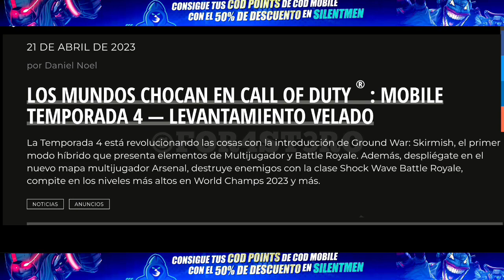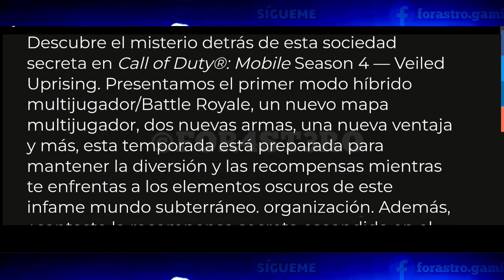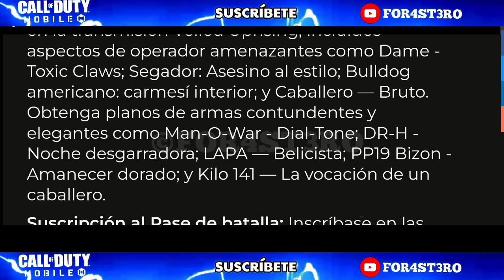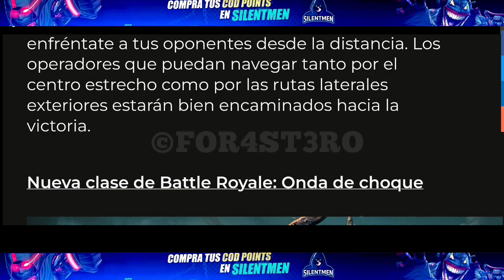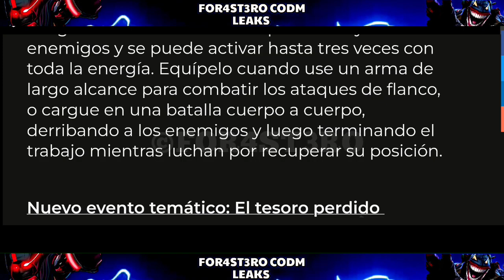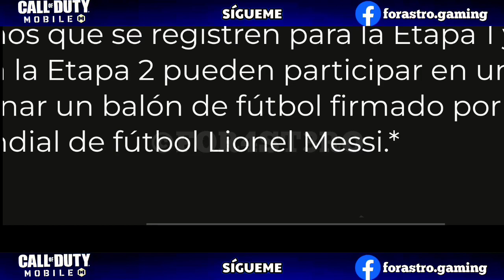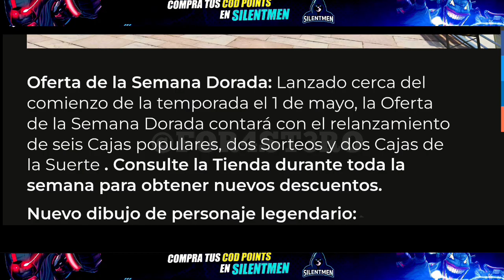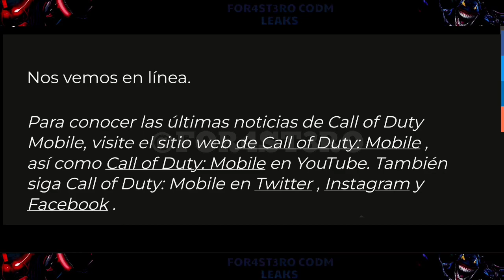SERÁ LA MEJOR TEMPORADA DEL 2023🤔❓PASE, VAULT, RULETAS, EVENTOS NUEVAS SKINS 🤯 TODO AQUÍ | Codm leak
🚨 NUEVO GRUPO TELEGRAM 🚨

🚨NUEVO GRUPO EXCLUSIVO PARA LOS BROS DE EUROPA O PARA LOS QUE QUIERAN PAGAR CON PAYPAL🚨

Mythic Ghost Mythic Templar Dark Beats Draw CR-56 Twisted Visions Nikto Gothic Bass Balanced Brilliance Mythic Drop Mythic QQ9 Dual Kinetics Rockin The Block Draw Legendary M4 Iron Song Killgore Vengeful Flames Dark Gunman Mythic Drop Mythic Holger 26 Dark Frontier Kreuger Black Hat Triple Threat Draw Legendary Nyx Starstruck HS0405 Songstress Snowstorm Draw Legendary Maddox Avalanche Kestrel Snowfall Busted Fate Draw GKS Mystic Cards Demir Dark Spell Ultraviolet Mythic Drop AK47 Radiance Scylla Light Runner Season 2 FOR YOU Draws Season 2 Battle Pass Season 2 Lucky Draws Season 2 Crates Season 2 Bundles Battle Pass Vault BP Vault Season 2 Lucky Draws Season 2 Crates Season 2 Bundles Legendary Nyx Starstruck Legendary HS0405 Songtress Opera Assassin Draw AS VAL Beijing Operatic Oracle Tech Draw Dingo Scarlet Oracle Sparrowhawk Dragonfire Draw MAC 10 Dragon's Might Shadowfall Cute As A Carrot Draw M13 Carrot Cutie Scylla Adamant Blade Flaming Lotus Mythic Drop Mythic DL 033 Lotus Flames Cute as a Carrot Draw M13 Carrot Cutie Dragon Fire Draw MAC10 Dragon's Might Opera Assassin Draw AS VAL Beijing Operation Oracle's Tech Draw Dingo Scarlet Oracle Techno Aim Draw Legendary Outrider Techborn MX9 Heartless Prestige Year of the Tiger Draw Legendary Artic 50 Zodiac Beast Temple Keeper Lucky Box Lost Samurai Lucky Box Golden Flash Lucky Box Cyber Recon Lucky Box Guerrilla Rocker Lucky Box Epic Character Blind Box Turquoise Wings Crate Returning Crates Season 1 Lucky Draws Season 1 Crates Season 1 Bundles The Awakening Battle Pass Ultraviolet Mythic Drop AK47 Radiance Scylla Light Runner Mythic AK47 Radiance Legendary Nyx Legendary HS0405 Mythic DLQ33 Lotus Flames Naga Destined Destroyer Season 1 Lucky Draws Season 1 Crates Season 1 Bundles The Awakening Battle Pass Peace and Love Crate Solstice Draw SP-R 208 Dual Persona Urban Tracker Enforcer Legendary Snowboard Off to the Races Crate Holiday Duo Draw PKM Red Nose Revenge QXR Secret Santa Constillation Mythic Drop Mythic EM2 Eclipse Phaser Smash Smash Draw PP19 Bizon JINGLE-55 Cosmic Silverback Abominable Stim Shot New BR Class Missile Turret Maddox Dingo Holiday Redux Draw DLQ Holidays AK117 Holidays Doggfather Holiday Draw Legendary RUS 79U Holiday Lights Santa Snoop Season 11 Battle Pass Season 11 Lucky Draws Season 1 Crates Season 1 Bundles Battle Pass Vault BP Vault Season 1 Lucky Draws Season 1 Crates Season 1 Bundles RUS-79U Holiday Lights Snoop Dog Holiday Redux PP19 Bizon JINGLE-55 Cosmic Silverback Mythic EM2 Eclipse Phaser Tempest SPR 208 Dual Personal Urban Tracker Rock and Requiem Mythic Drop Mythic Kilo 141 Demonsong Dame Shot Caller Holidays Redux Snoop Dogg RUS Holiday Lights Cosmic Silverback N13L Messi Draw Legendary CBR4 Lattice Lionel Messi Dark Gunman Mythic Drop Redux Mythic Holger 26 Dark Frontier Kreuger Black Hat Mythic Spectre All Upgrades M16 Targonite KO Draw Legendary ICR -1 Sophia Errant Knight PPSh-41 Tempest Devil's Doorway Draw Keegan M13 Fearless DLQ Bass Booster KRM 262 Ejector Mythic Kilo 141 Demonsong Rock and Requiem Mythic Drop Price Kilo 141 Demonsong Urban Tracker Pale Prowler Kryptis Dominion Mythic M13 Morningstar Ghost Azrael Draw Urban Tracker Event In Garena Free CP Event AK47 Dark Gunman Mythic Drop Type 25 Steel Blue Witch Doctor Beta Call of Duty Mobile S9 Call of Duty Mobile Battle Royale Mode New Battle Royale Class New mode, Blitz Battle Royale Class, CODMobile S8 2021 new MP map Laughter crates lucky draws Season 11 bundles Season 11 crates Season 11 lucky draws Season 11 Call of Duty Mobile Season 11 Call of Duty Mobile S5 Operator Skill New Operator Call of Duty Mobile Battle Royale Battle Royale Class Frank Woods American Bulldog Detente Mace Armorer AK47 Frostbrand Magma Eruption Firebreak AK117 Holidays DLQ Spectre Dark Side Nikto Huntress Gunzo Call Duty Mobile Battle Pass BP Anniversary Upcoming Draws Dataminers Hole iFerg BobbyPlays Hawknest Squally cod mobile unlimited cp generator cod mobile cod mobile season best guns season 6 best guns cod mobile free skins redeem codes mythic weapons username symbols cod mobile redeem code free 2020 emulator bypass cod mobile console unlimited cp mod apk cod mobile isolated map 60 fps 120 fps 6 finger cod mobile test server how play cod mobile pc